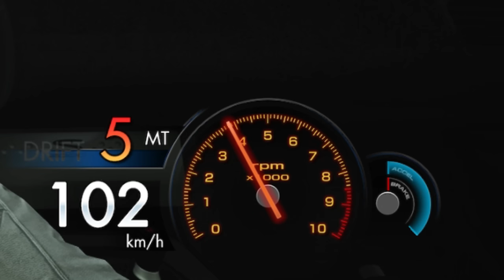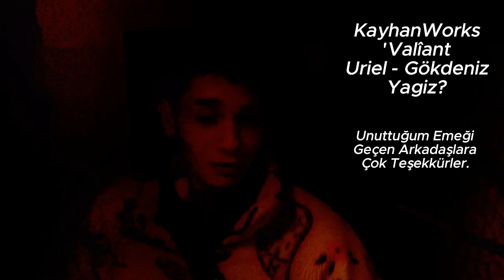ASETTO’DA KENDİ ARAÇLARIMLA YANLIYORUM MAKASLI OYNADIM KOMİK ANLAR MAKARA DOLU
ASETTO VİDEOSU İÇİN VE TÜM EMEKLERİ İÇİN MEHMET DEMİRAĞ KARDEŞİME ÇOK ÇOK TEŞEKKÜR EDERİM

ARAÇLAR İÇİN VE TÜM EMEKLERİ İÇİN SÜLEYMAN BİLADERİME SONSUZ TEŞEKKÜRLER

• Yorumlarınıza Yanıt 🏆
• İzmirdeysen Buluşma İmkanı 😎 İÇİN KATIL ;